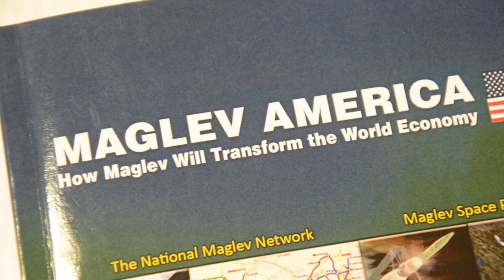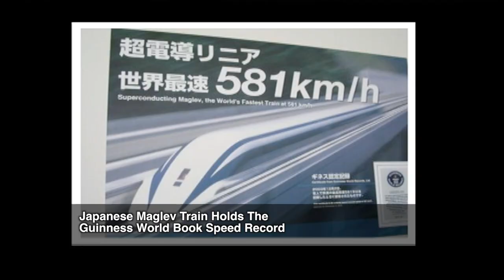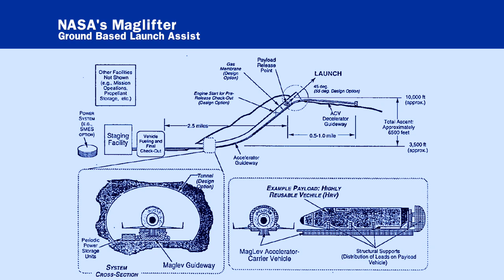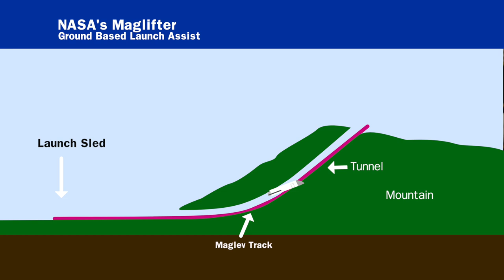Ernie Fazio Discusses "How Maglev Technology Will The World" at the Book Revue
Ernie Fazio Discusses his book "How Maglev Technology Will Transform the World Economy." In his book, inventors and other experts make the case for Maglev applications and  projects that were not specifically detailed in The Flight for Maglev.

Featured Interviews:

Ernie Fazio

Aaron Meyer